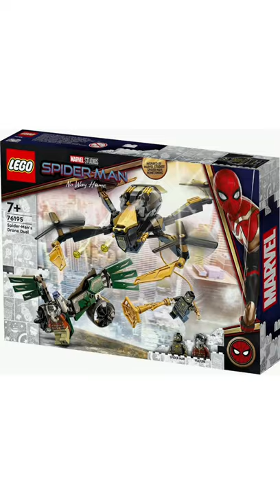EVERY. SINGLE. OFFICIAL Spider-Man: No Way Home Toy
age: 13
grade: middle school / 9th grade
favourite films: parasite + la la land
favourite shows: wandavision + gravity falls
favourite songs: divinity (porter robinson) + my favourite things (julie andrews)